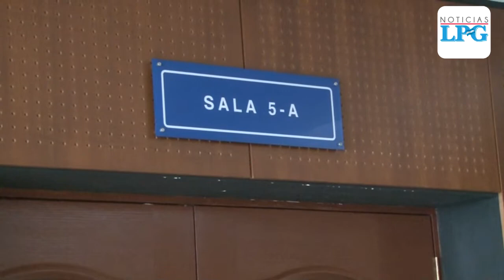Reprograman audiencia preliminar en contra de Nayib Bukele